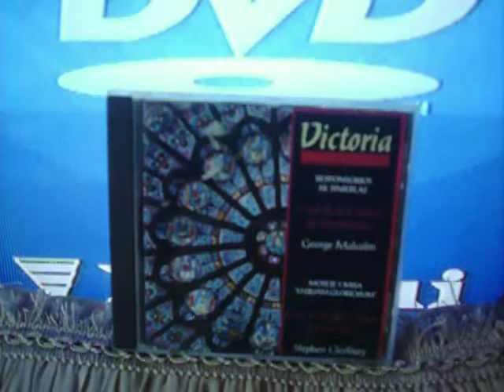101 7206 MUSICA SACRO..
DESDE INGLATERRA..